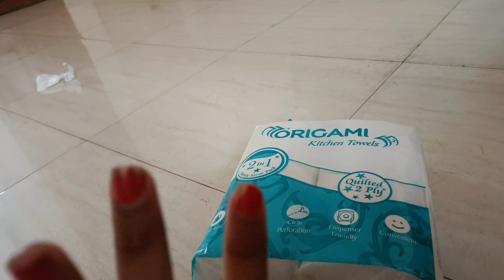2BHK House Tour In Bengalore || অনেকদিন পর ব্যাঙ্গালোর ফিরলাম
2BHK House Tour In Bengalore 💝